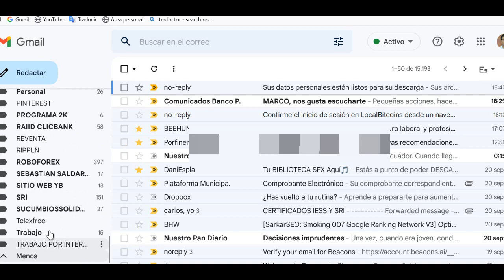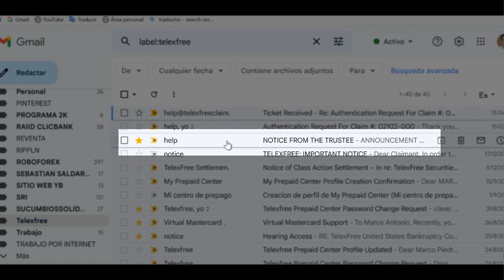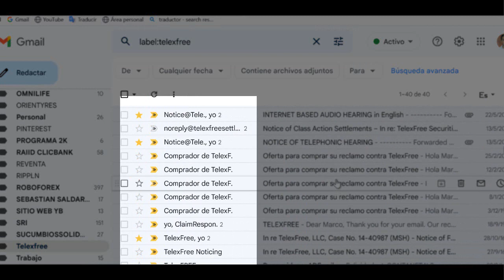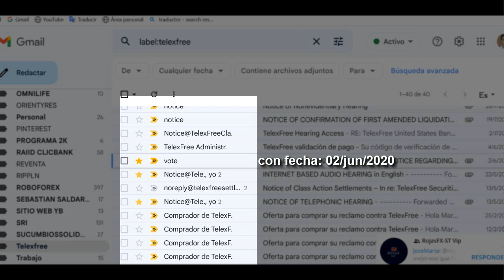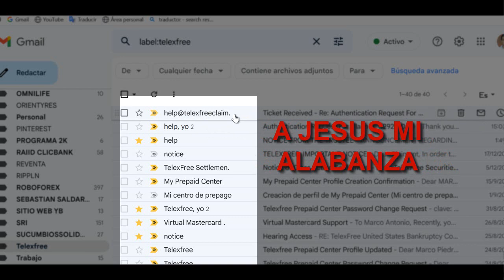TELEXFREE 2022⚠️URGENTE! ✔😎Buenas Noticias Devolución de Dinero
AVISO DEL FIDEICOMISARIO
ANUNCIO SOBRE LA SEGUNDA DISTRIBUCIÓN
Una segunda distribución de aproximadamente 4 y 1/2 centavos por dólar de las reclamaciones permitidas de la Clase 3 se publicará alrededor del 30 de septiembre de 2022. Si es necesario actualizar su información de contacto o de pago, inicie sesión y realice los cambios en el portal de pago oficial del Fideicomisario ubicado telexfreeclaims.com . BMC Group, el agente de distribución, utilizará la directiva de pago que se muestra en el portal de pago a partir del 23 de septiembre de 2022.

ANNOUNCEMENT REGARDING SECOND DISTRIBUTION

A second distribution of approximately 4 and 1/2 cents on the dollar of Class 3 allowed claims will be released on or about September 30, 2022. If your contact or payment information needs updating, please log in and make changes in the Trustee's official payment portal located BMC Group, the distribution agent, will use the payment directive shown in the payment portal as of September 23, 2022.

HAGAN SUS PREGUNTAS, siempre respondo.

Bendiciones y Éxitos!